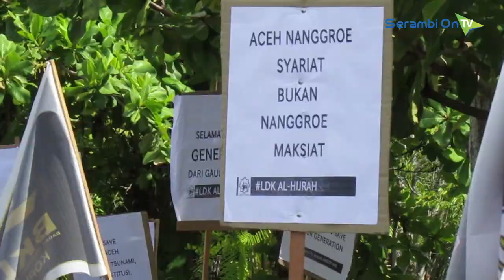Mahasiswa Gelar Aksi Tolak Prostitusi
SERAMBITV.COM, MEULABOH - Ratusan mahasiswa di Aceh Barat, Minggu (1/4/2018) mengelar long march mengkampanyekan penegakan hukum Syariat Islam di Aceh.

Peserta aksi melintas ruas jalan yakni Jalan Imam Bonjol, Manekroo, Swadaya, Nasional, Gajah Mada dan kembali lagi ke Jalan Imam Bonjol.

Pada kesempatan ini, mereka juga menyuarakan penolakannya terhadap keberadaan kaum LGBT serta maraknya kasus prostitusi.